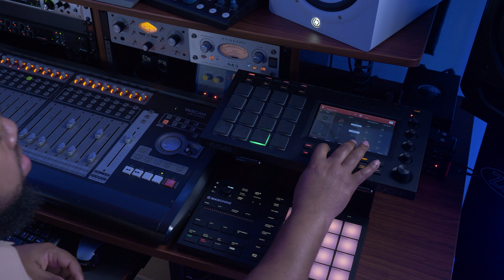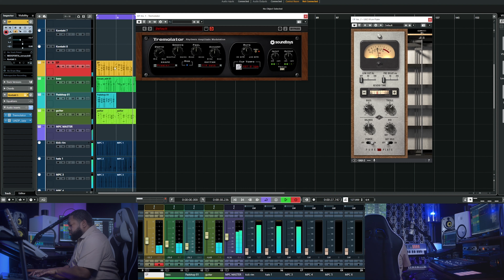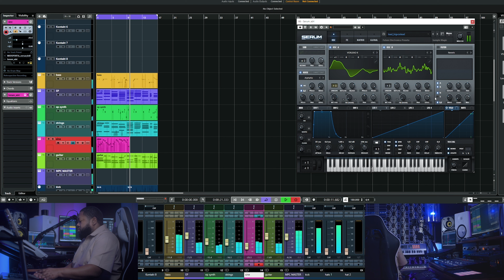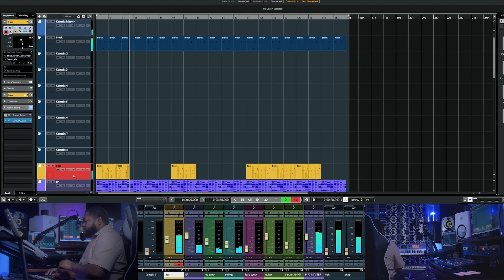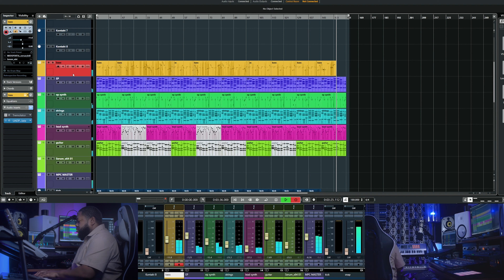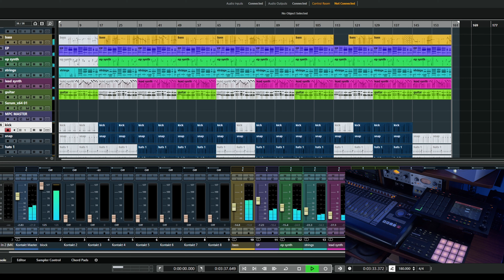Making 2 R&B Beats in Cubase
Making 2 R&B beats using the Maschine Mikro MK3 along with MPC Touch in Cubase.

00:00 Intro
00:28 First Beat - Guitar
00:44 Drums - Maschine Mikro Mk3
01:44 Synth Bass
02:15 Pad
02:30 EP
03:00 Pad Synth
03:15 More Drums
03:45 EP
04:16 Sine
04:46 Snares
05:01 Beat 1 Final Preview
08:18 Second Beat - Drums
08:53 EP
09:14 Guitar
09:35 Soft Synth Melody
09:57 Synth Bass
10:18 Strings
10:39 Lead Synth
11:01 Percussion
11:43 Synth Bass
13:30 Beat 2 Final Preview
16:54 Outro - Thank you!